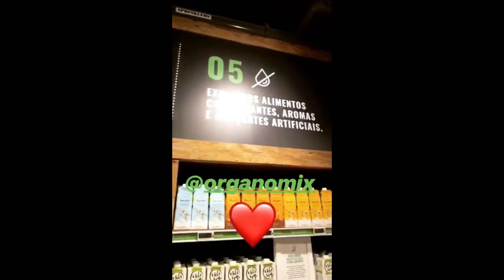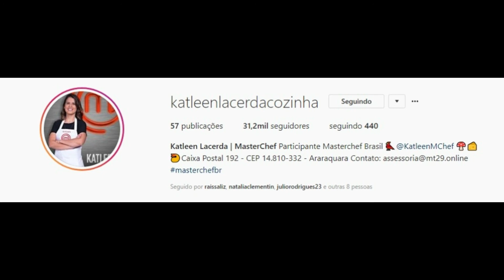SNAPGRAM DA CHEFS, KATLEEN LARCEDA E IZABEL ALVARES 04/07/2018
Mercadão de São Paulo, parte 2 – Katleen Lacerda